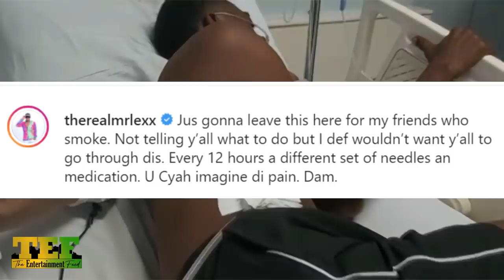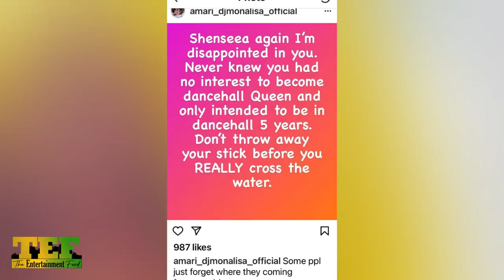Marion Hall (Lady Saw) PUT Shenseea Her In PLACE! Then Calls Shen, Spice, Jada Dancehall STRlPPAS!